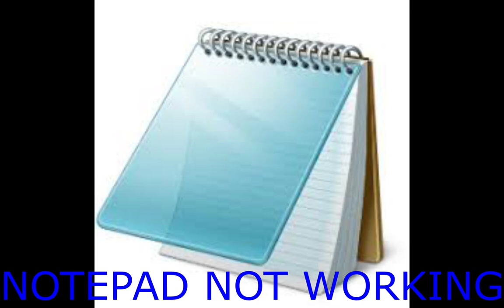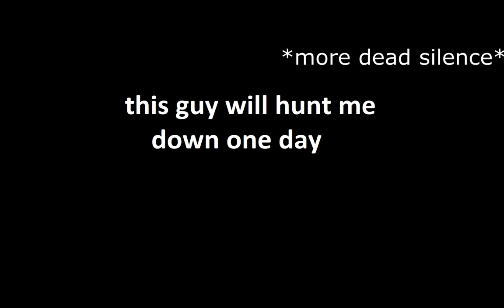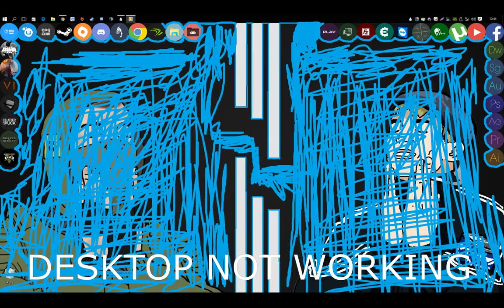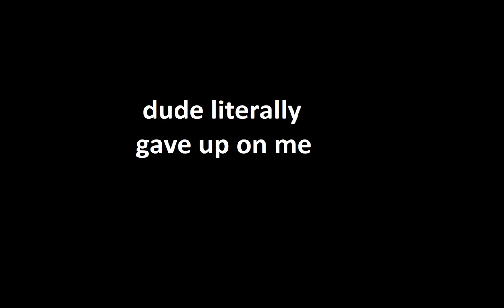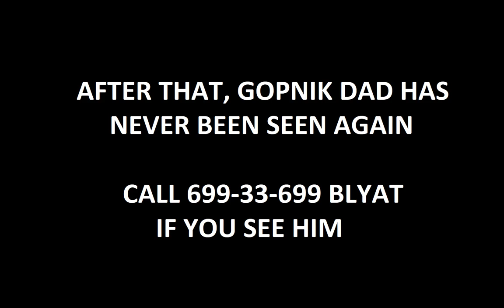gopnik calls tech support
Welcome ladies and gents to the Slav Game Band youtube channel!

Today gopnik Doorak decided to call tech support while in quarantine. Let`s see how that went!